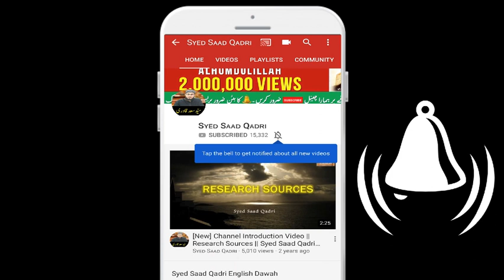Aik Admi ke Pas Malakul Maut aya